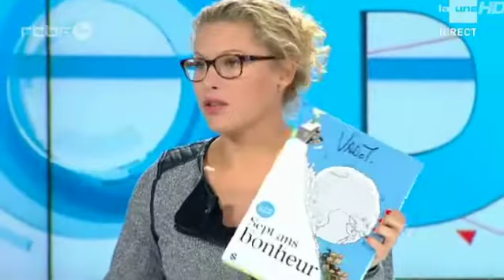Nicolas Vadot dans « Les Décodeurs » sur la RTBF.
Nicolas Vadot a répondu aux questions de Florence Hainaut dans la rubrique « À table ».